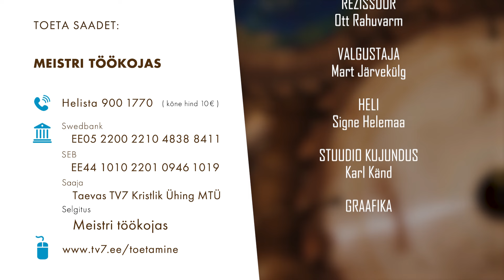MEISTRI TÖÖKOJAS #37 | 10 lapse isa võidust vähi üle ja õnnistustest suurperes - Toomas Kivisild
Seekord on töökojas endine pastor Toomas Kivisild Tapalt, kellele on tööriistad vägagi tuttavad. Mida tähendab olla suurpere isa? Kuidas kanda edasi Jumalalt saadud õnnistusi järgnevatele põlvkondadele? Saates jagab ta tervenemistunnistust vähist ning külla tuleb ka vanim poeg Madis Kivisild.

TV7 Youtube kanal pakub vaid väikest osa TV7 sisust. Vaata kogu programmi järgmistel viisidel:

📺 Telerist (Telia, Elisa, STV, Telset, Levikom, Uus Programm)
📱   Taevas TV7 mobiilirakendusest (Laadi alla Google Playst või App Store'st)

🙏 Taevas TV7 eesmärk on toetada igaühe vaimulikku kasvu ning pakkuda mitmekülgset ja rikkalikku informatsiooni kristlusest ka uutele inimestele. Soovime olla ühine platvorm kõikidele kristlastele ja kogudustele Eestis.

💰 TV7 töötab ainult tänu annetustele. Hakka püsitoetajaks, et saaksime jätkata kristliku telekanali tööd, muutuda nähtavamaks Eestis ning muuta meie ühiskonnas levivaid väärarusaamu ja suurt teadmatust kristluse kohta.

Kanname "Hea annetuste koguja" märki, annetuste info on läbipaistev ning kuulume tulumaksutagastust saavate organisatsioonide hulka.

❤️ Annetada saab kolmel viisil:

1️⃣ Pangaülekandega
Maksesaaja: Taevas TV7 Kristlik Ühing MTÜ
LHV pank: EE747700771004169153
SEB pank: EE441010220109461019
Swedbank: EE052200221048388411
3️⃣ Annetustelefoni kaudu numbril 900 1770 annetad 10 eurot (kuula kõne lõpuni).